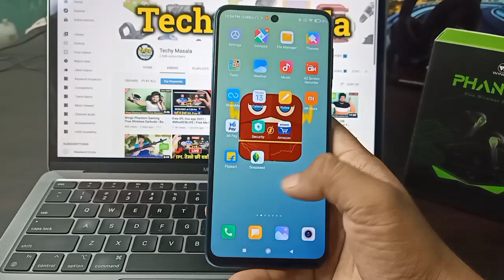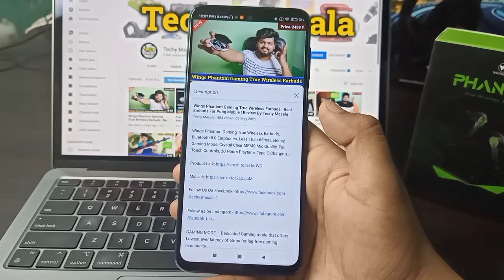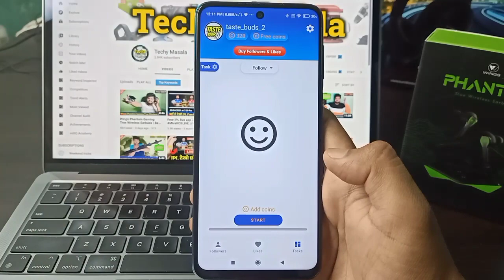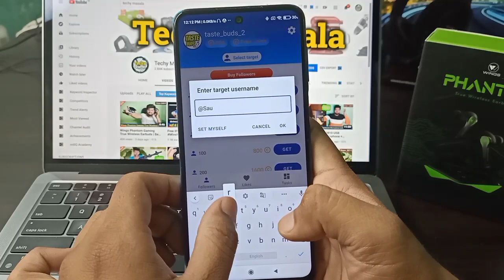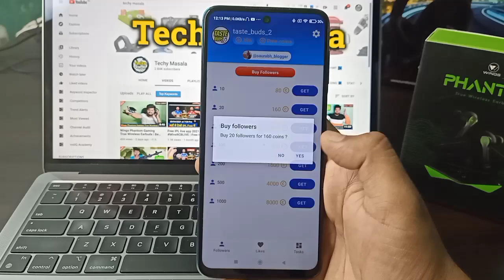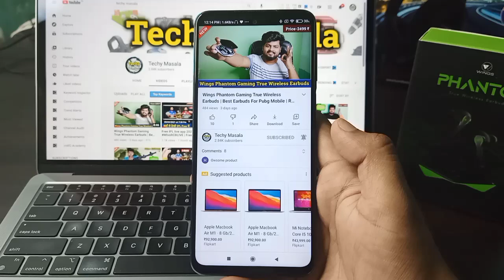How to get followers on Instagram ⚡️⚡️| How to get more followers on Instagram By Techy Malala